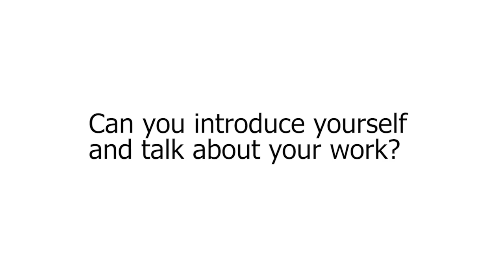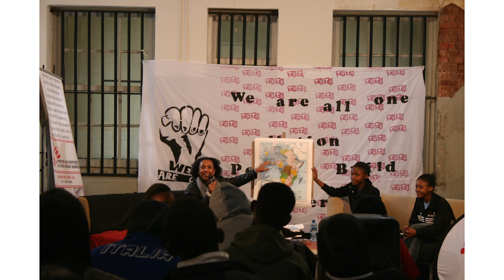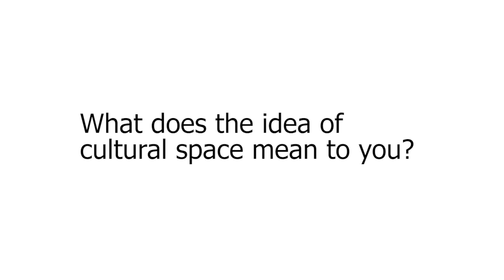Nafasi: Malose Malahlela, Keleketla, Johannesburg, South Africa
Nafasi: An international Network of Grassroots Cultural Spaces